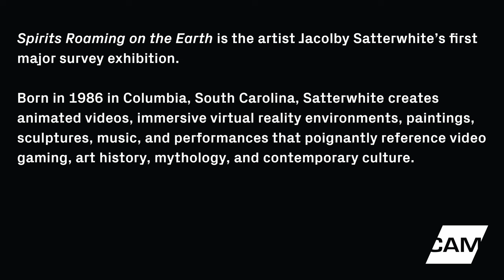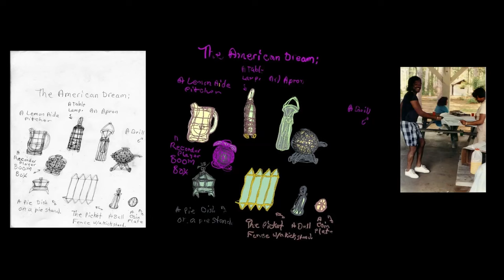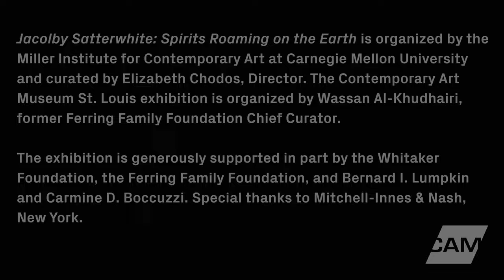Jacolby Satterwhite: Spirits Roaming on the Earth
This exhibition maps conceptual artist Jacolby Satterwhite’s extraordinary creative trajectory across multiple materials, genres, and modes of thinking. Drawing on a broad set of real and fantastical references and diverse influences that include video gaming, art history, mythology, and contemporary visual culture, Satterwhite creates digital worlds of resilience, reinvention, and celebration. His intricately detailed animations and live action films of real and imagined worlds—populated by the avatars of Satterwhite and his friends—serve as the stage for the artist’s surreal and poetic world-building. In the first major survey of his work, CAM presents a wide range of Satterwhite’s media in the form of 3D-animated films, immersive audio and video installations, sculptures, and new media works.

Jacolby Satterwhite: Spirits Roaming on the Earth is organized by the Miller Institute for Contemporary Art at Carnegie Mellon University and curated by Elizabeth Chodos, Director. The Contemporary Art Museum St. Louis exhibition is organized by Wassan Al-Khudhairi, former Ferring Foundation Chief Curator.

Video produced by Bryan Dematteis at Foveal Media.